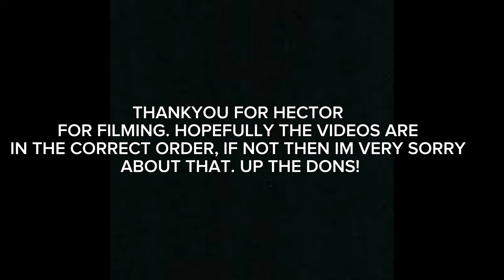JOSH NEUFVILLE IS ON FIRE | AFC WIMBLEDON VS QPR FC MATCHDAY VLOG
This is my matchday vlog of the afc wimbledon vs qpr game. Thankyou!